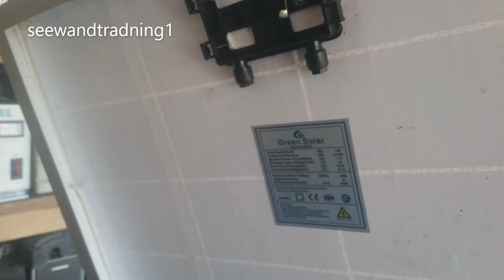সোলার পেনাল বজ্রপাতে নষ্ট পুড়ে গিয়েছে এই ভিডিওটি দেখুনএবং সহজে মেরামত করুন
সুপ্রিয় বন্দুরা এই ভিডিওতে আপনাকে দেখব ১৩০ ওয়ার্ড সুলার পেনাল বজ্রপাতে পুড়ে গিয়েছে  সেই পেনাল টি কত সহজে ঠিক করলাম এবং আপনাদের সাথে শেয়ার করলাম ফুল ভিডিওটি দেখুন আপনার নষ্ট সোলার পেনাল সহজেই ঠিক করুন /

description
Hello friends, how are you all, I hope you are all well, I am Sabuj Mahmud with my sincere love and congratulations / I have been repairing electronics products for 19 years so for you
 seewandttctradning1,Launched Youtube Channel,It is a Technology based YouTube Channel which includes Repair and Manufacture of CRT TV, Smart LED/LCD TV, Sound System, Amplifier, IPS
So here you will find lots of details and clear idea about new gadgets, electronics circuits, repairing.
Content Creator & Channel Admin: Sabuj Mahmood // Sabuj Electronics Engineering Works & Technical Training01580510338 Center